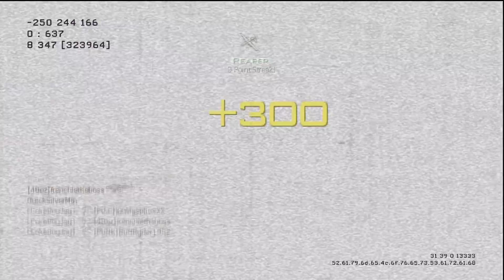COD MW3 - Zombies + Clutch MOAB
This Video Is About Black Ops 2 Zombies Information. I Got A MOAB Gameplay From The PS3 In The Background.